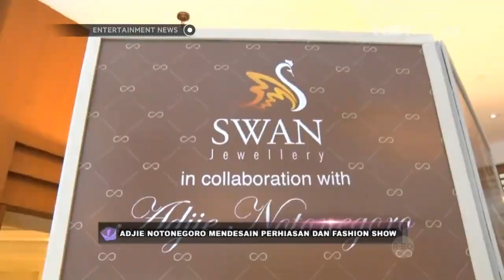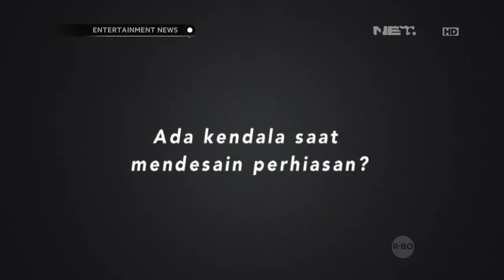Fashion Show karya Adjie Notonegoro